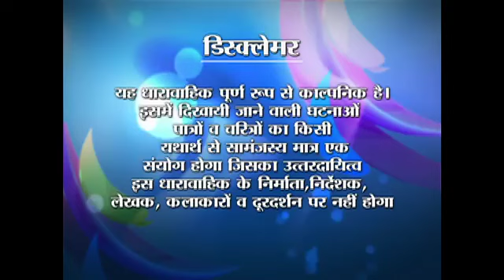Albeli... Kahani Pyar Ki | Ep. #123